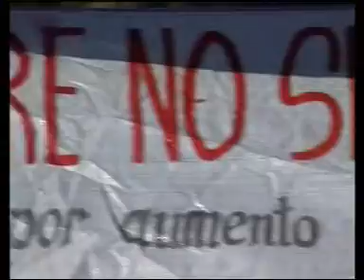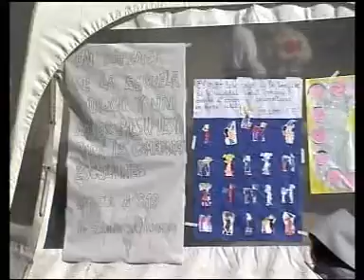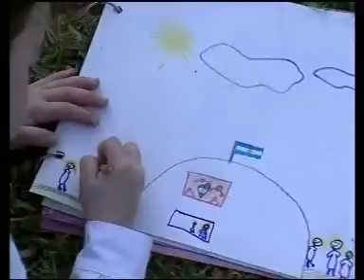Diccionarios de Escuela - Enseñar a Luchar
La carpa AMSAFE y CTERA recorrió varias ciudades del interior de la provincia de Santa Fe.